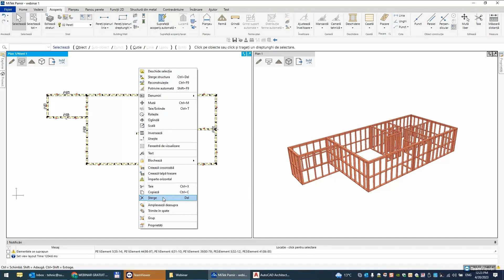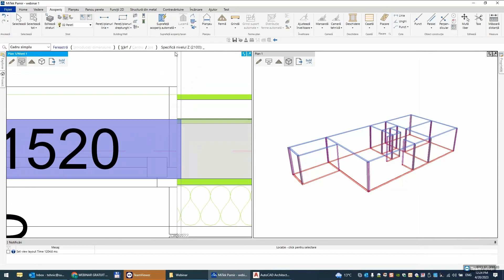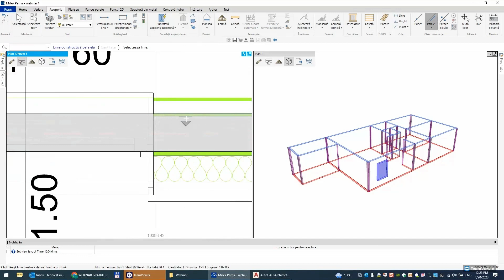Proiectare casă din lemn lemn în timp record cu PAMIR: CREARE PEREȚI DIN LEMN TIMBER FRAME-Volumul 5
Utilizează software-ul MiTek Pamir pentru a învăța în mai puțin de 1.5 ore să proiectezi și să calculezi o casă pe structură din lemn!

Curs structurat în 14 volume.

PAMIR 3D - program de proiectare specializat în desen și calcul structural al lemnului, în conformitate cu Anexele Naționale și Eurocod 5. Are o interfață prietenoasă, care face posibilă proiectarea și calcularea oricărei structuri din lemn indiferent de complexitate doar din căteva click-uri.